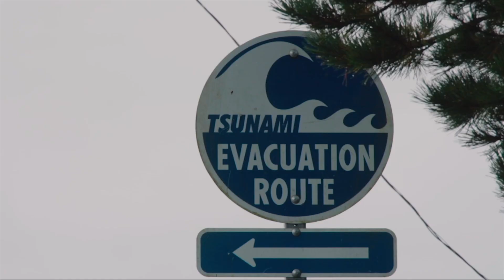World Awareness Tsunami Day: Build to last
The Tsunami school shelter built at the Ocosta Elementary School, Westport ( Washington State) is the first vertical building built to resist tsunami waves in the USA.
@UNDRR is promoting the resilient building as part of its BuildToLast campaign and TsunamiDay commemorated on 5 November 2019.